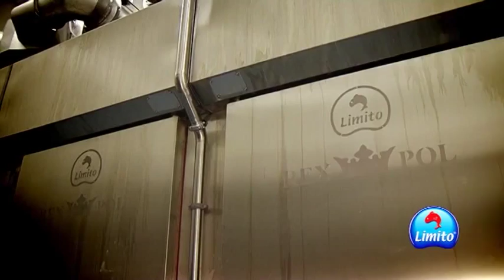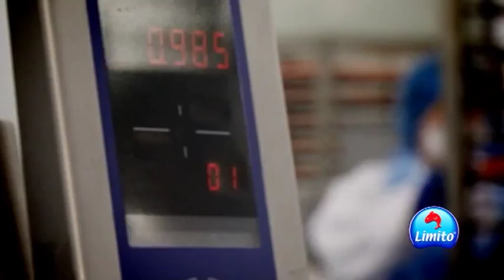Limito structure and production Salmon